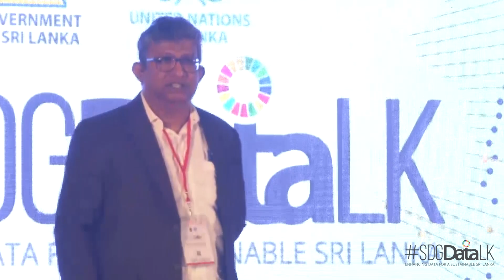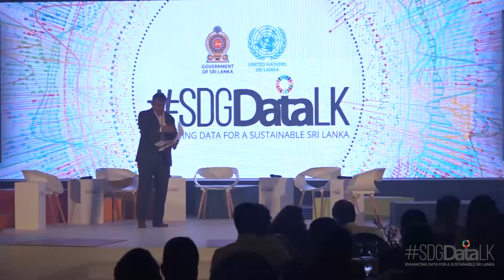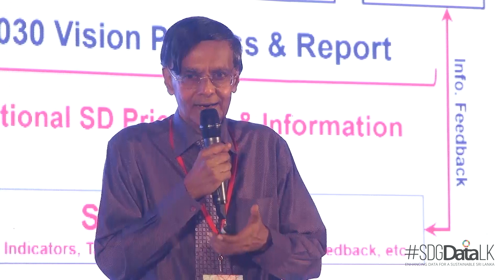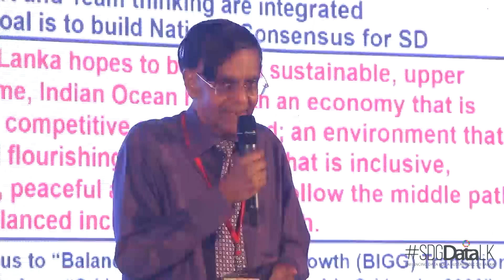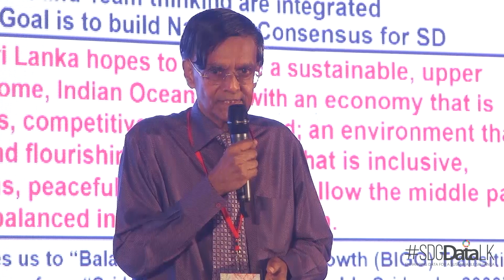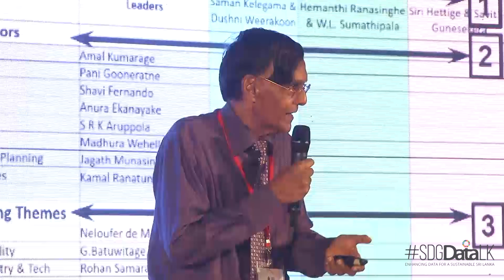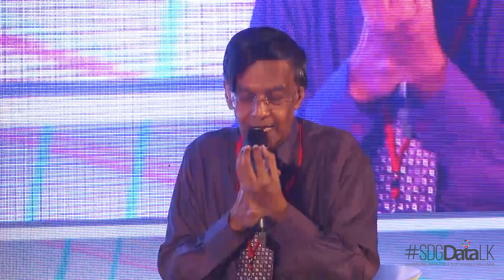SDGDataLK : Session 2 - Why is Data Important to Achieve SDGs?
Discussion on how Data helps to Drive Evidence-Based Policy making.

Moderator :

Mr. Sriganesh Lokanathan
Team Leader-  Big Data Research, LIRNEasia

Panelists   :

Mr. R. H. W. A Kumarasiri
Additional Secretary - Ministry of National Policies and Economic Affairs

Prof. Mohan Munasinghe
Chairman - Presidential Expert Committee on Sustainable Sri Lanka 2030 Vision.

Dr. Mark Landry
Regional Advisor - WHO South East Asia

Ms. Karin Fernando
Senior Research Professional -Centre for Poverty Analysis (CEPA)